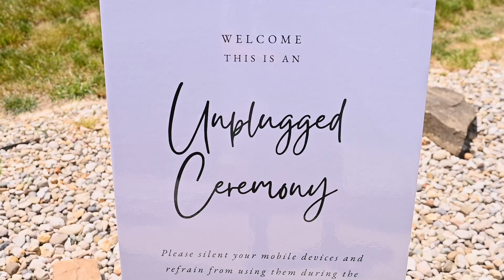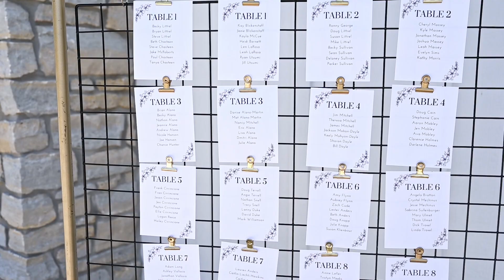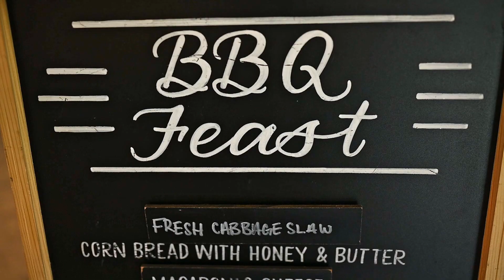Lauren + Nathan Wedding Film - The Wilds in Bloomington, IN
Lauren + Nathan had a sweet June wedding at The Wilds in Bloomington, IN. The sun was shining and the breeze magically played with Lauren's veil. Surrounded by their family and friends,  they committed their lives to one another in a gorgeous outdoor ceremony next to a field with fluttering butterflies. From their first look to the dance floor, we had a blast with these two!! Congratulations, Nathan + Lauren!